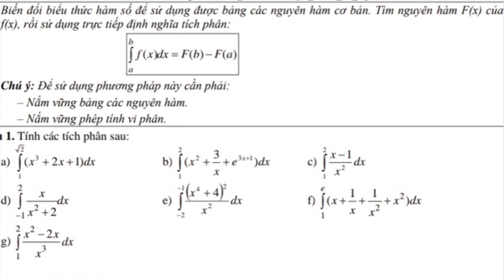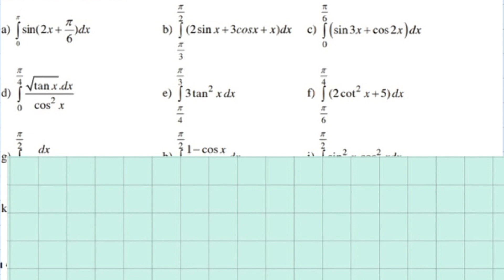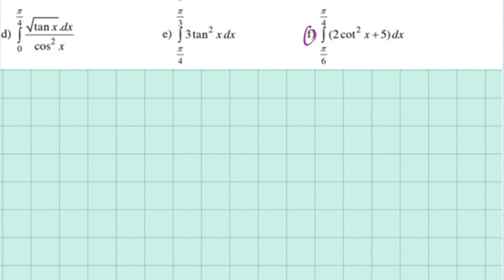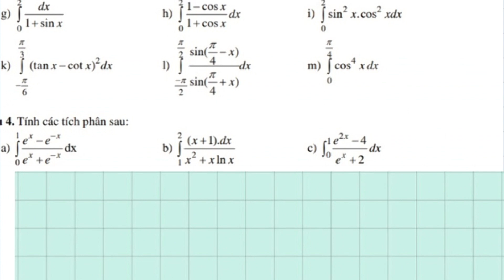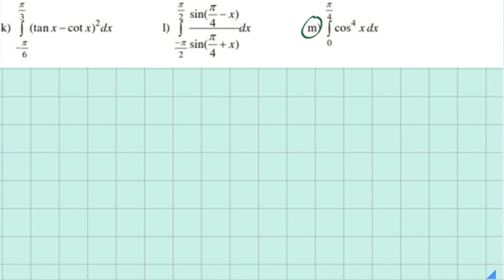Tính tích phân bằng cách sử dụng bảng nguyên hàm- Phần 3.